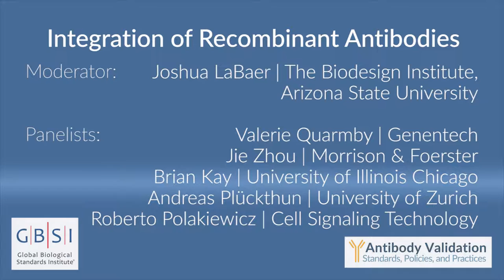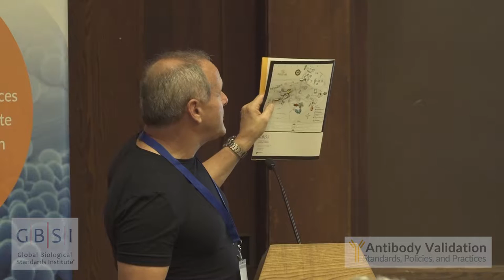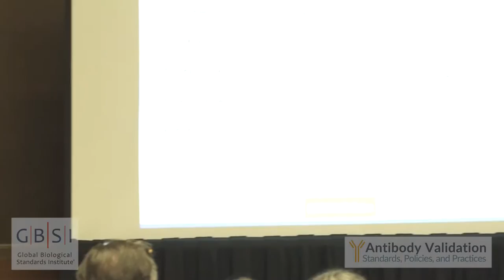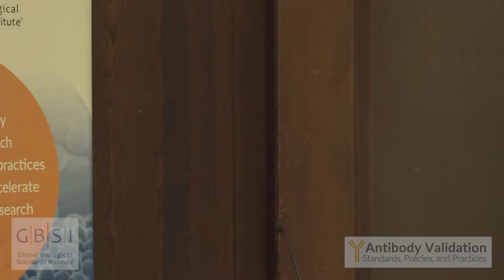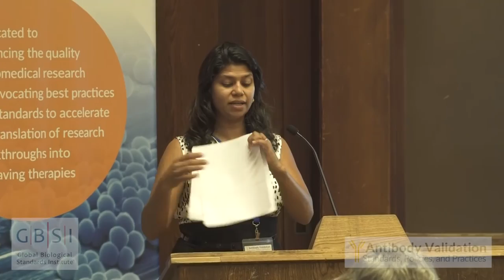Integration of Recombinant Antibodies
A brief presentations and discussion on the merits and limitations of recombinant antibodies for use in research, their use in the current and future market, and their role in addressing antibody quality and reproducibility.